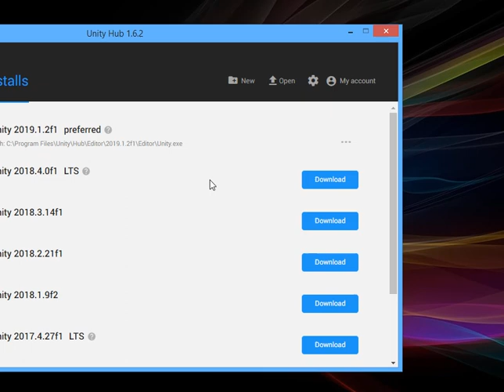bug intrusion with cracking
This is a bug or intrusion with a crack that change button. I don't know what this happened.